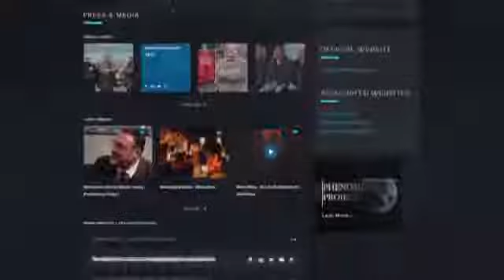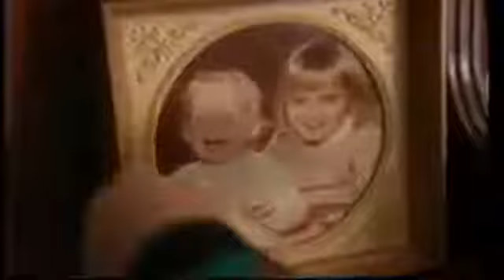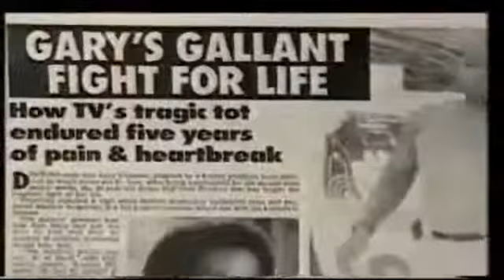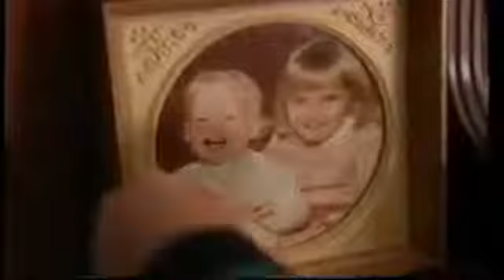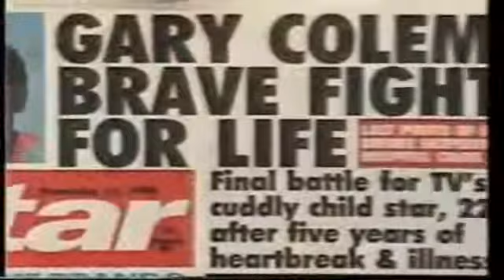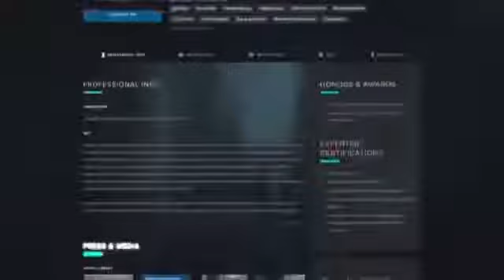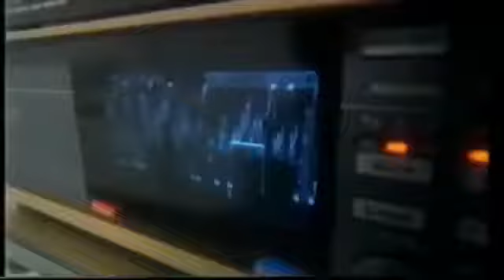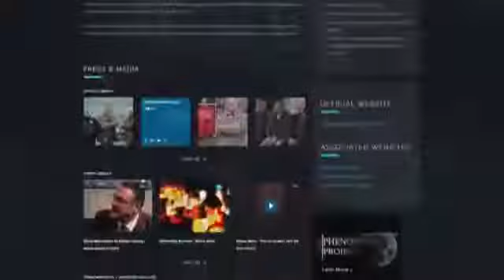Dog Used to Detect Seizures in 6-Year-Old